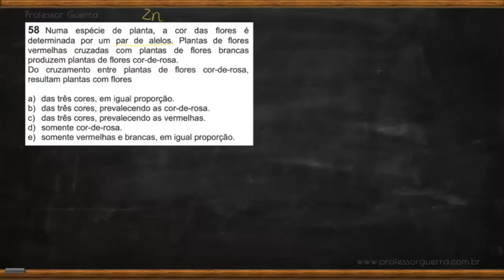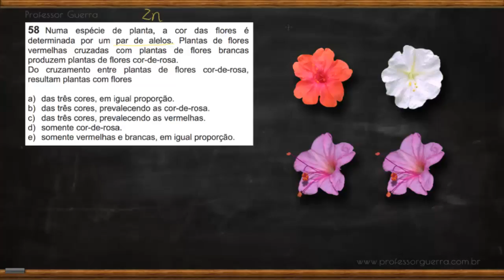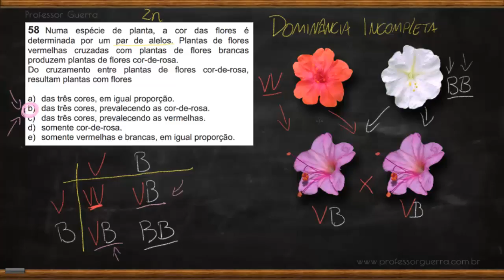Dominância incompleta - FUVEST 2010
58 Numa espécie de planta, a cor das flores é determinada por um par de alelos. Plantas de flores vermelhas cruzadas com plantas de flores brancas produzem plantas de flores cor-de-rosa. Do cruzamento entre plantas de flores cor-de-rosa, resultam plantas com flores...?